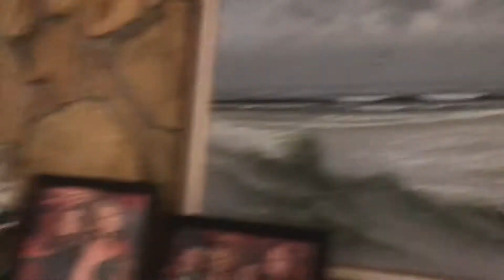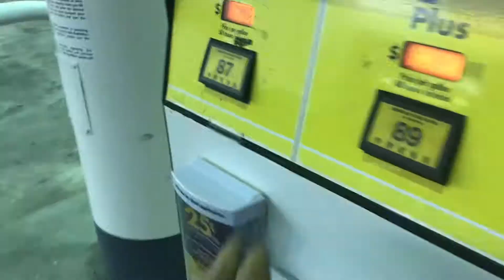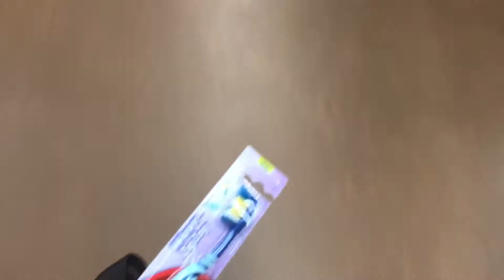I GOT THE RAILS TO RICHES INVITE 2017!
No way! This will be my first year ever going to rails to riches! Thanks to the boys for getting me in. That means we are upping the gear on our roadtocarinthia adventure! Today we shoot from Florida to North Carolina, and I knock out a HEAP of tricks from the gas station challenge! 12/05/17.
C-VLOG #24

FILM - Casey Willax

MURKABRUH - BIG HEAD ON THE BEAT

BIG THANKS!!!

CARINTHIA PARKS
CANDY GRIND
DEATH LABEL SNOWBOARDS
DANK HABITS
WORSHIP SKATEBOARDS
IDEAL SKATESHOP NORWICH
WHITE RABBIT
PUF CREATIV
TEAM WAVE STORM
DANA WILLAX
BEN GRAVY
NUB TV
CONNOR LONDON
AIRDROP